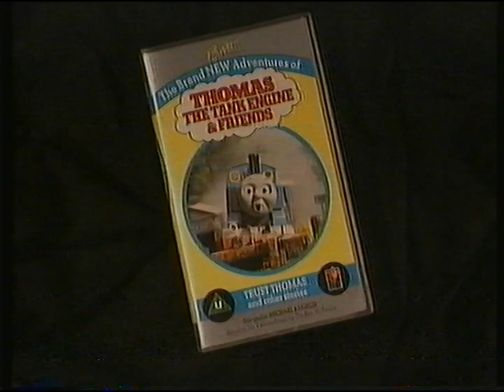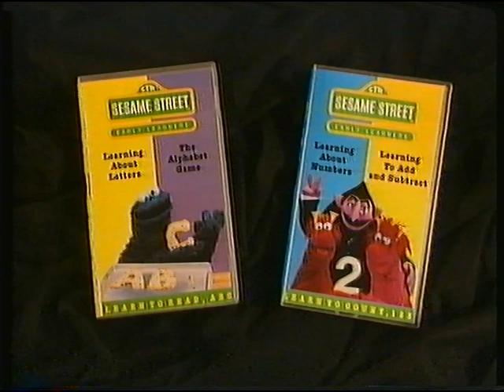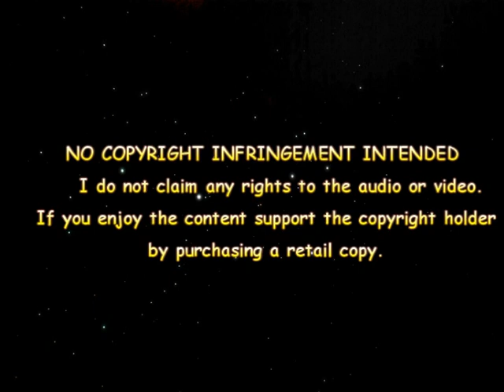Opening to The Riddlers: The Riddlestone Necklace And Other Stories on VHS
I uploaded the complete tape but it has been blocked worldwide so I have removed it, here are the trailers on the beginning of the VHS